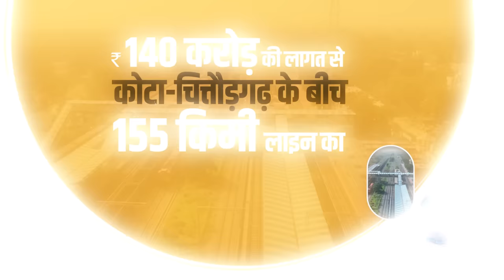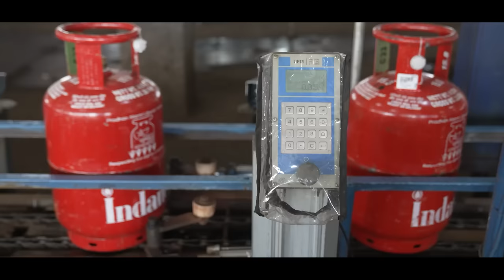Connectivity & Infra Boost for Rajasthan's Economic Potential | PM Modi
In yet another step to promote gas-based economy, the Mehsana - Bhatinda - Gurdaspur Gas Pipeline will be dedicated by Prime Minister Narendra Modi. The pipeline has been built at a cost of about Rs. 4500 crores. Prime Minister Narendra Modi will also dedicate LPG Plant of HPCL at Abu Road. This plant will bottle and distribute 86 lakh cylinders per annum and will also result in net reduction in running of trucks carrying cylinders per annum by around 0.75 million Km, which will help reduce about 0.5 million ton of CO2 emission per annum. He will also dedicate additional storage at Ajmer Bottling Plant, IOCL.

Prime Minister Narendra Modi will dedicate 4-lane road on NH-12 (New NH-52) on the Darah-Jhalawar-Teendhar section, which has been constructed at a cost of more than Rs 1480 crores. This project will help ease transportation of the produce of mines from Kota and Jhalawar districts. Further, foundation stone for constructing and widening Railway Over Bridge (ROB) from two lane to four lane in Sawai Madhopur will also be laid. This project will help provide relief from the problem of traffic jams.

The railway projects being dedicated to the nation by the Prime Minister Narendra Modi also include the projects involving doubling of Chittorgarh - Neemuch Railway line and Kota – Chittorgarh Electrified Railway line. These projects have been completed at a cost of more than Rs 650 crores and will strengthen rail infrastructure in the region. They will also boost tourism to historic sites in Rajasthan.

Prime Minister Narendra Modi will dedicate tourism facilities developed at Nathdwara under Swadesh Darshan Scheme. Nathdwara is the major centre of faith for millions of followers of the Pushtimarg  propagated by Saint Vallabhacharya. A modern 'tourist interpretation and cultural centre' has been developed at Nathdwara, where tourists can experience various facets about the life of Shrinathji. Further, Prime Minister Narendra Modi will also dedicate the permanent campus of Indian Institute of Information Technology, Kota to the nation.